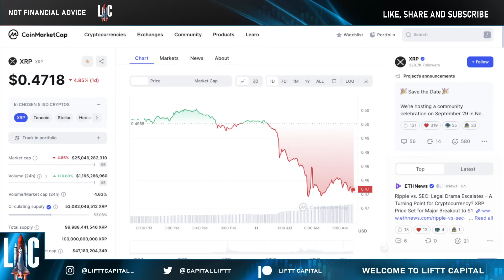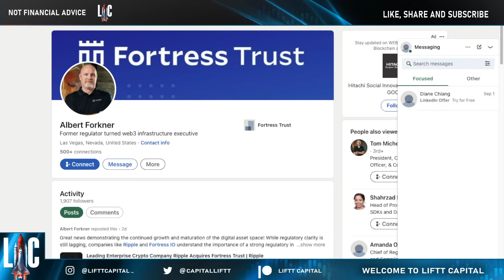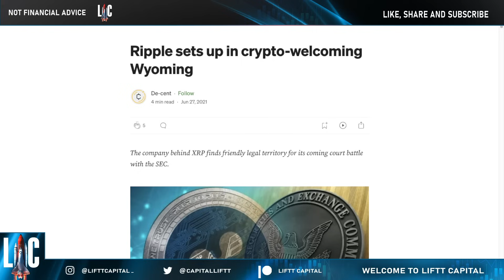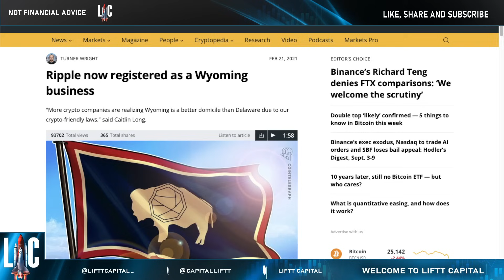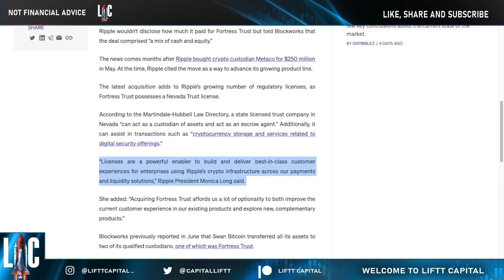⚠️ RIPPLE XRP 🚨 I AM STUNNED MILLIONAIRE STATUS CONFIRMED ONLY A MATTER OF TIME ⏰